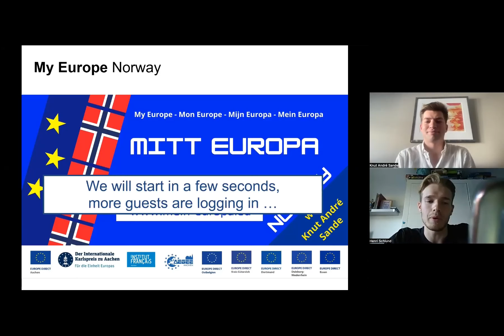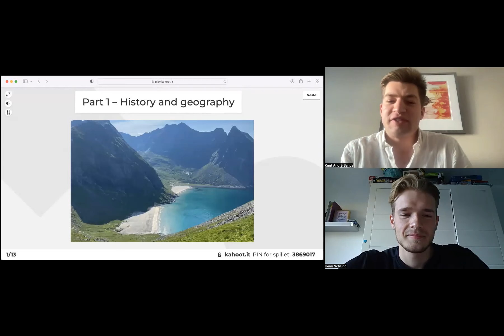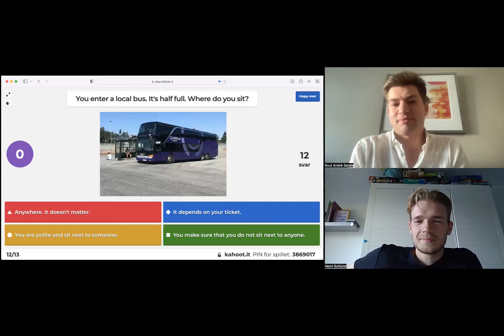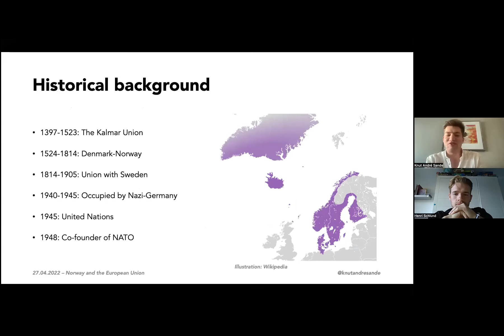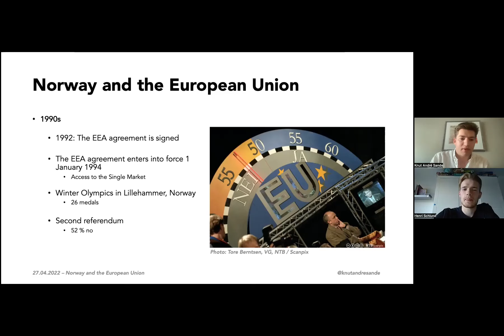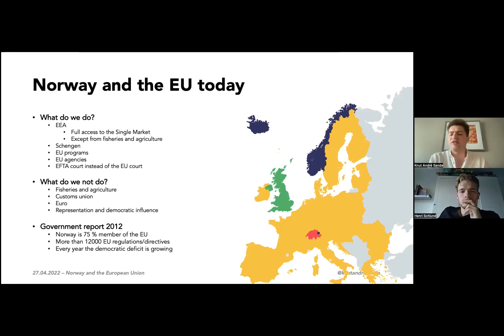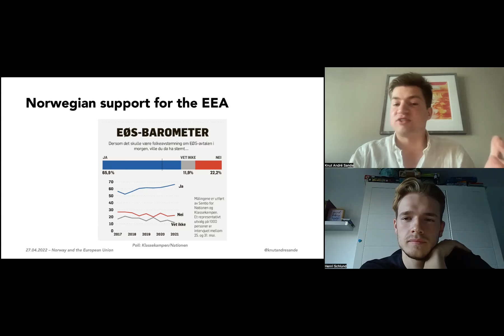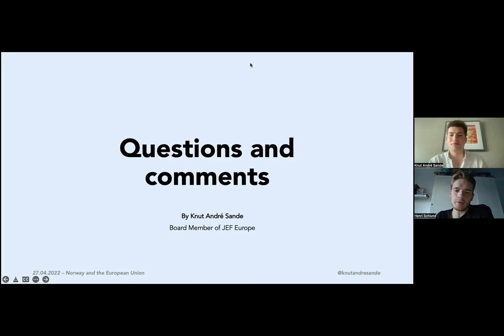27.04.2022 - My Europe - Norway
My Europe - Norway
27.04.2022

With Knut André Sande
and presentator Henri Schlund